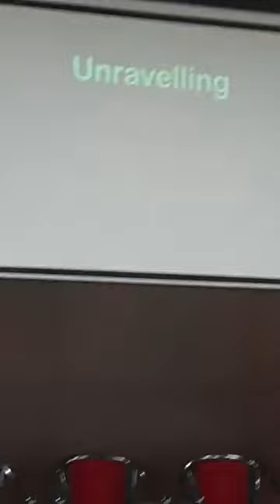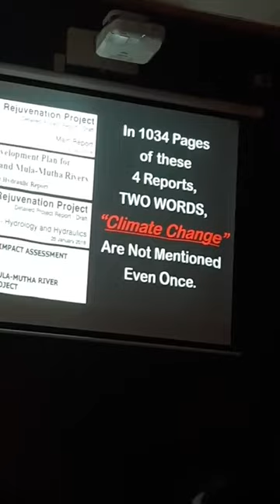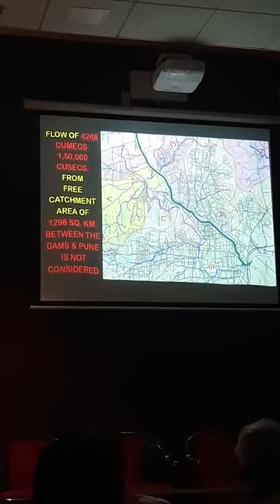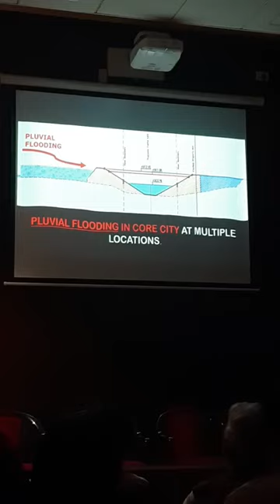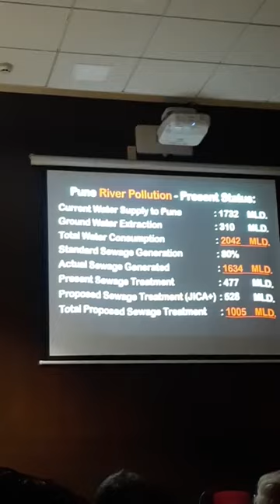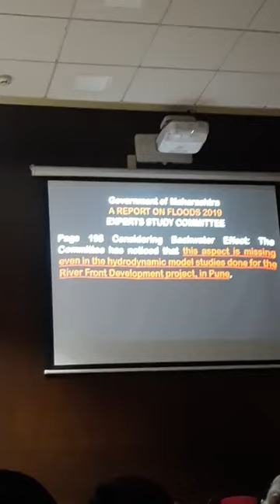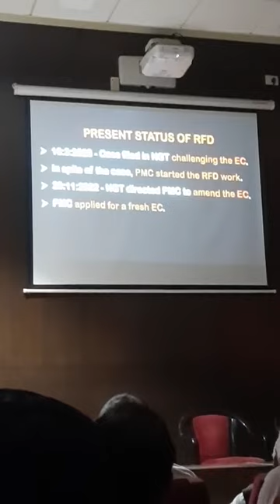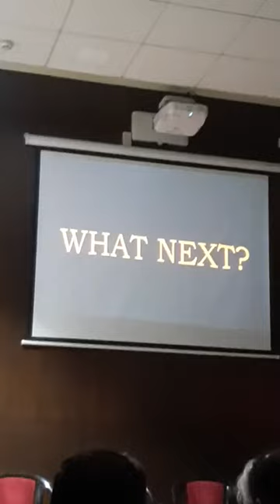Pune RFD Project : understand the truth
Sarang Yadwadkar explains the truth behind the proposed riverfront development project in Pune. He delves into the details of the project and uncovers the reality of fudged data for environmental clearance.